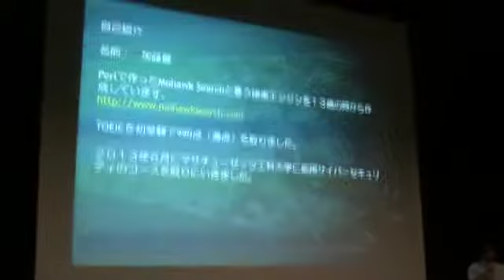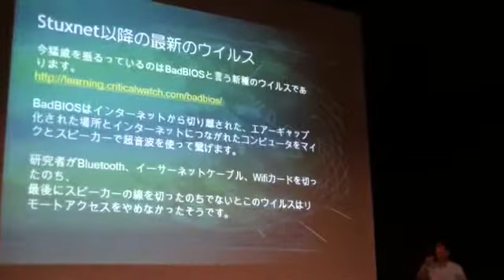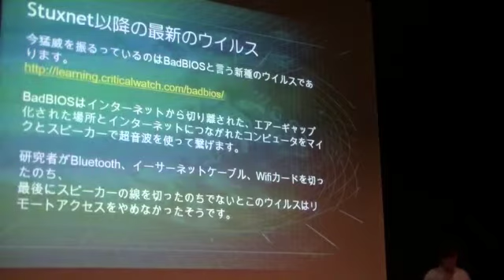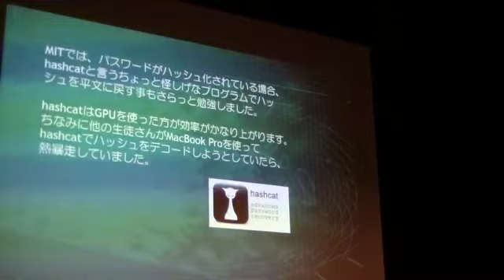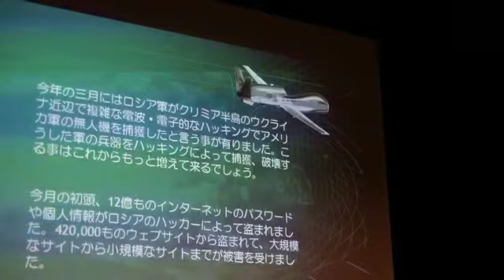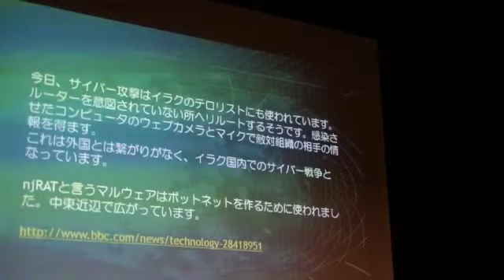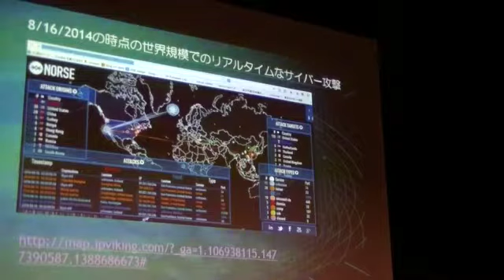サイバー戦争2014年から未来へ。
MIT Cyber Security Short Programで受けたトレーニングなどをお知らせ致します。防衛関連の方の興味をそそる内容にします。

発表者：stingraze @stingraze (Ppctweakies)